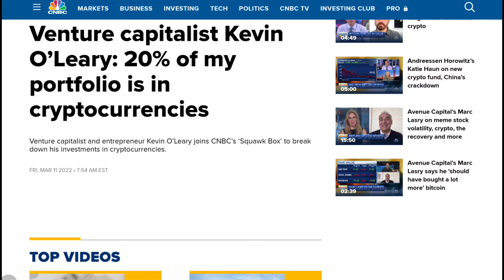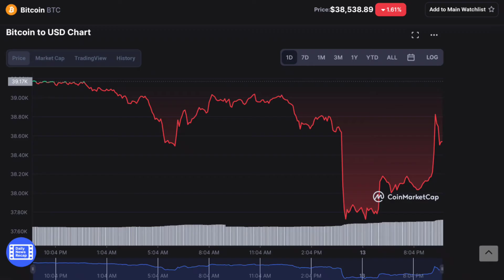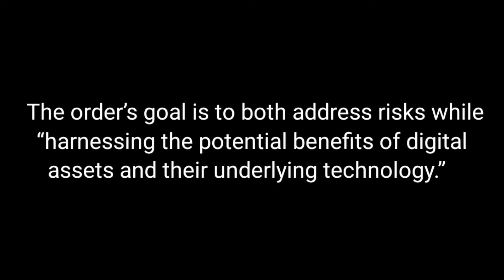Believer now!!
Kevin o'leary Says he holds 20% Of crypto in his portfolio when in 2019 he said it was trash a believer now!